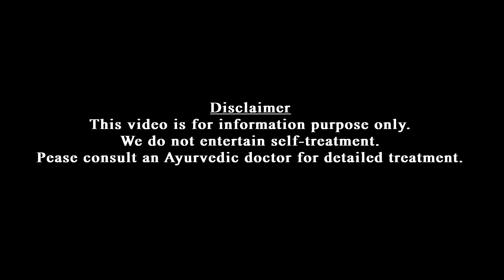Coconut water for babies | തേങ്ങാവെള്ളം കുട്ടികൾക്ക് കെടുത്താൽ | ഗുണങ്ങൾ | Dr Jaquline Mathews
തേങ്ങാവെള്ളം കുട്ടികൾക്ക് കൊടുത്താൽ ലഭിക്കുന്ന ഗുണങ്ങൾ ഈ വീഡിയോയിലൂടെ മനസിലാക്കാം.